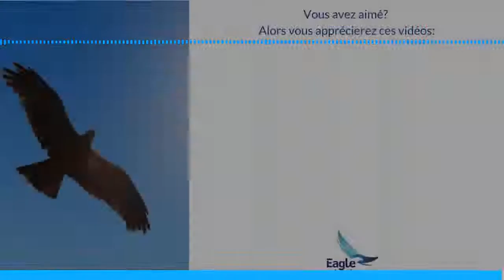Minute du Coach : Chagrin d'amour, chacun ne fait pas ce qu'il lui plaît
La Eagle Academy est organisme de formation certifié. Notre offre est simple : le meilleur coaching entrepreneurial en Belgique. Satisfait ou remboursé.
Des exemples de résultats observés chez nous :
* L'entreprise Miloa a eu une croissance de 63% suite à notre programme
* En 5 mois M. Léglise a vu son chiffre d’affaires augmenter de 19%, ses profits de 13% et tout en réduisant sa charge de travail à 5h par jours.

P: Fabian, bonjour !

F: Pablo, bonjour ! Bonjour à tous !

Sud Radio, la Minute du Coach

P: Minute du Coach, nouveau rendez-vous sur Sud Radio avec comme thème : "Chagrin d'amour, chacun ne fait pas ce qu'il lui plaît". J'aime ce contre-pied.

F: Pablo, nous l'appellerons Isabelle, le prénom est joli, et puis c'est mieux que des
initiales. Isabelle donc participait à une formation que j'anime, fidèle, ponctuelle sauf que ce matin elle est là sans être présente. Si elle s'est maquillée, la peau grise et gloutonne a tout absorbé avec des larmes sans doute.  Je devine ça. Une peau marquée, taillée comme au burin, taillée de rides et goulottes. Les larmes ont dû suivre le chemin de ses goulottes là, de se répandre par à-coups, par gerbes. Des éruptions de larmes où un chagrin s'est noyé.
Naufragé, se noiera encore. Les chagrins d'amour peuvent se noyer longtemps. Isabelle contraint un sourire. Les lèvres dociles s'exécutent à demi, un soupçon de sursaut. Les yeux ne sont pas éteints mais si loin. Profond comme une nuit sans nuages et sans lune et sans étoile. Un infini de regard, un infini de vide, un regard qui a compris, qui sait. Ni vers l'avenir, ni vers le passé il n'est tourné vers nulle part. Juste une béance, une faille immense inouïe. Isabelle voudrait se dresser mais le poids de la douleur fait se courber les os.
Elle ploie. Menton vaincu par la gravité. Epaules basses, épaules las. Hélas les mains, et là le pas trop lourd, les jambes doivent être cadenassées par la souffrance qui n'a que le sol pour destination. Un corps aimé et droit et léger aérien voltigeurs.  Un corps abandonné se tord comme une allumette consumée par trop de feu. Un corps abandonné meurt. Nous ne sommes que nous d'eux soudain. Je risque une question, m'inquiète, demande. D'abord les mots  convenus qui la font rester forte ou fière. Les mots de la contenance, ils sont faibles et n'ont  besoin que d'un peu de bouche. Et puis arrachés du ventre d'autres mots cognent la gorge, se bousculent, jaillissent étouffés. Isabelle dit son chagrin d'amour, dit sa douleur, sa souffrance. Elle me demande: "ça va durer combien de temps Fabian?"
J'arrête à temps les paroles de Jean-Pierre Claris de Florian: "Plaisir d'amour ne dure qu'un instant, Chagrin d'amour dure toute la vie." Elles freinent de tous leurs fers et butent sur les lèvres déjà entrouverte. C'est drôle comme les paroles demeurent et pas l'auteur. Il n'aura duré qu'un instant, ses paroles durent toujours et toute la vie. Le lendemain dans une salle d'impatience je trompe l'attend en me faisant croire que j'en fais quelque chose d'utile : feuilleter un magazine par exemple. Une interview de Paulo Coelho au sujet de son nouveau livre Adultère où il dit que 90% des dépressions viennent de chagrin d'amour. Ça valait bien un article non ? C'est quoi un chagrin d'amour ? Pourquoi un chagrin d'amour ? Il y a tant de gens, tant ! Et donc d'amour à prendre. Il y a moins d'eau et moins d'air et moins de lumière. Alors pourquoi tant de chagrin puisque tant d'amour ? Lacan, impitoyable, livre sa réponse : "l'amour c'est donner ce qu'on n'a pas à quelqu'un qui n'en veut pas". La formule est piquante et fait briller dans les dîners mais la souffrance d'isabelle était palpable hier. Je la sentais dans les doigts et la pirouette de Lacan, même brillante, ne dit pas pourquoi. Tentative de réponse à travers le regard croisé de trois psychanalyste. Je les résume ici pour vous. Le chagrin
d'amour est toujours en rapport avec un amour impossible, il est lié à une demande d'amour qui
ne trouve pas de répondant, le trouvera-t-elle jamais?  Une recherche narcissique, un investissement narcissique, qui ne dit pas son nom. Quand l'être aimé vous dit : "je t'aime". Il y a une sorte de gonflement interne, de gonflement narcissique.